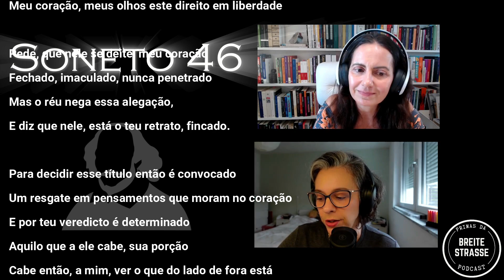Leitura Conjunta: Soneto n. 46 (Shakespeare)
📲 Instagram das primas:
 🎧30 dias grátis de Audible:
LEITURAS CONJUNTAS DAS PRIMAS
LC's das Primas Infos e cronograma no grupo no telegram:
Projeto Shakespeare Infos e cronograma no grupo no telegram:
📚 Links para compra dos livros citados no vídeo:
Sonetos de Shakespeare: Faça você mesmo
OBRA COMPLETA
Shakespeare Box Shakespeare vol 1 (Nova Fronteira)
Box Shakespeare vol 2 (Nova Fronteira)

Livros complementares:
Como Shakespeare se tornou Shakespeare
Shakespeare o mundo é um palco, uma biogtafia
1599 um ano na vida de Shakespeare
The man who pays the rent
Shakespeare was a woman
Tudo sobre Shakespeare
O que você precisa saber sobre Shakespeare antes que o mundo acabe
Flor de obsessão, Nelson Rodrigues, Companhia das Letras
🎙️Também nos tocadores de podcast:
🕐 Timestamp:
00:00 Vinheta
00:05 Apresentação
01:00 Sonetos engraçados
01:19 Primas denunciam a própria idade
02:45 Beleza interior x Beleza exterior
04:00 Tradução de Jorge Furtado
05:20 Tradução da Thereza
12:00 É época de votação nas Primas
12:30 Tradução da Malu
13:40 Tradução da Tati